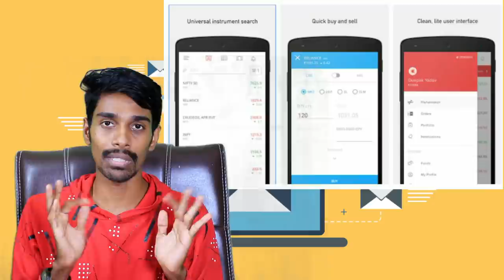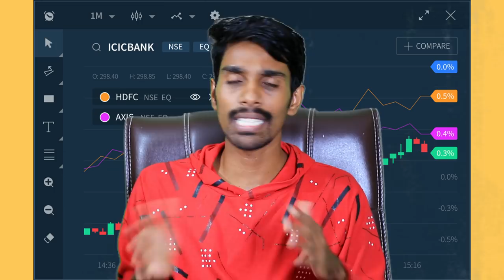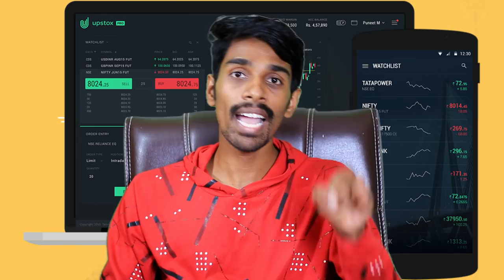equipment you need before trading📉📊👈📲💻🖥️🏷️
300rs for account opening

Laptop link;

Anti virus links;

Bit defender;

In this video, I explained what are equipments need for the trader is explained in this video

What i said in this video is only for traders not for investors

If anyone want to open a DEMAT account go with the link

1)canon 77d ;

2) lense;

3) lense;

4)memory card;

5) microphone;

6) tripod;

7) lighting;

8) lighting;

9)green screen ;

10)lense filter;

11)lense hood;

12) battery;

13) chair;